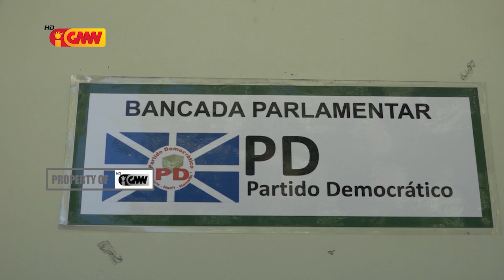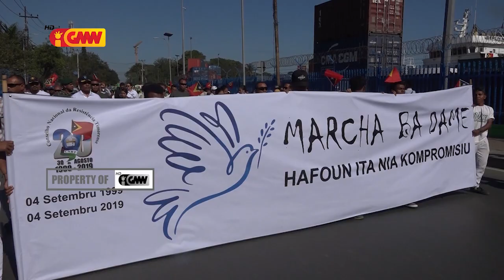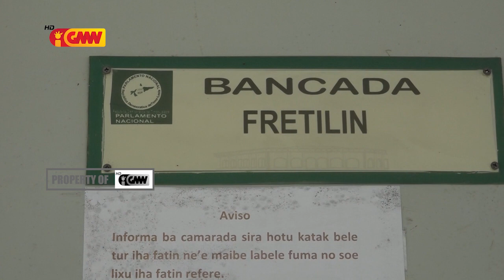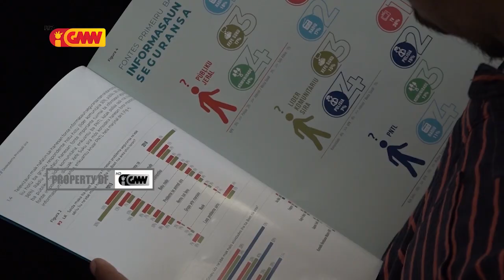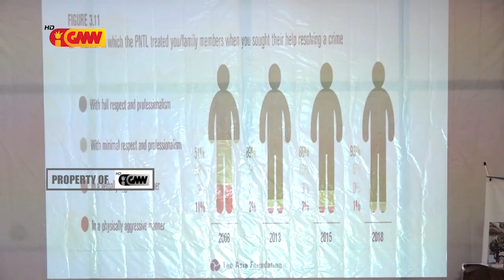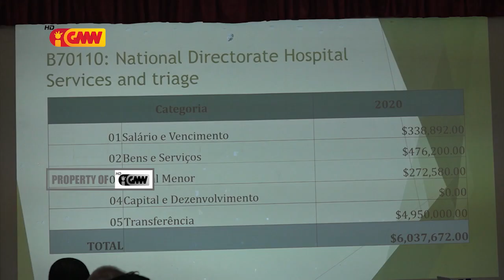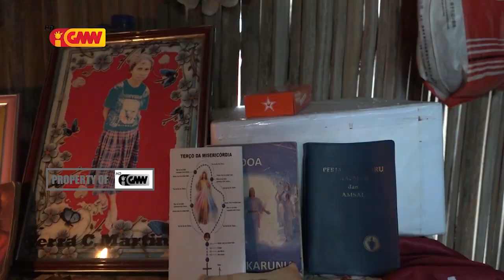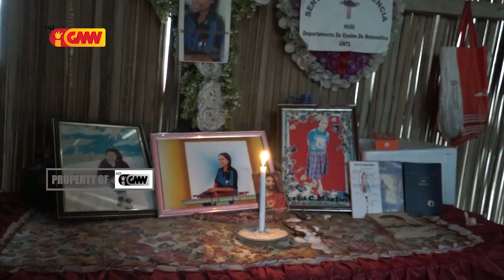JORNAL SEMANARIO EDISAUN 9 Setembru 2019